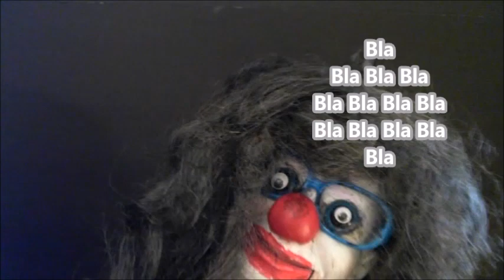Working Out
This Video is fictional and does not depict any actual person or event